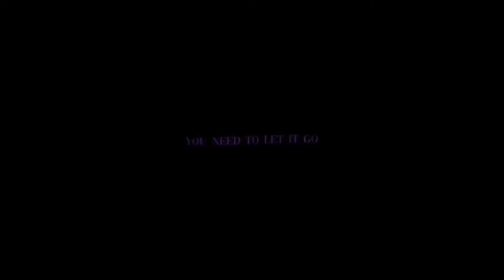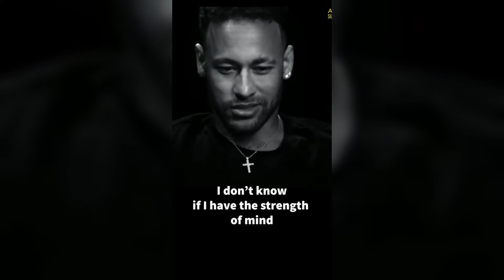Neymar JR | Best TikTok Compilation | Football Reels | 2022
Lionel MESSI | Best TikTok Compilation | Football Reels | 2022